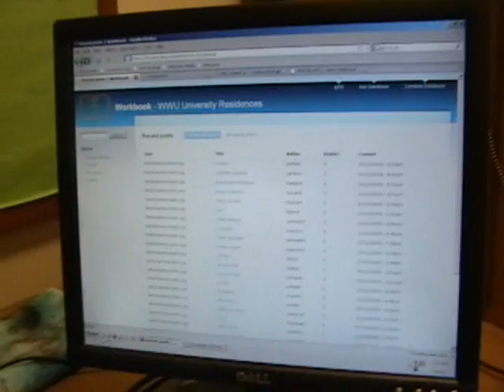March 13th: I want my peanut M&Ms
Where AJ shows Jon around work and reads a letter.  He also digs the intro a whole freaking lot.